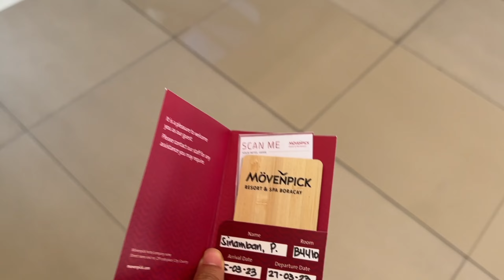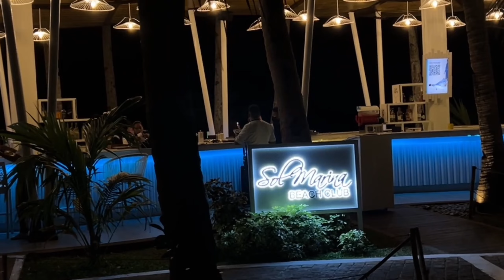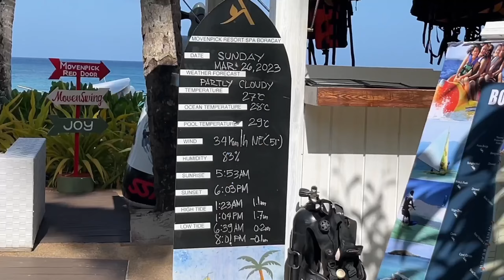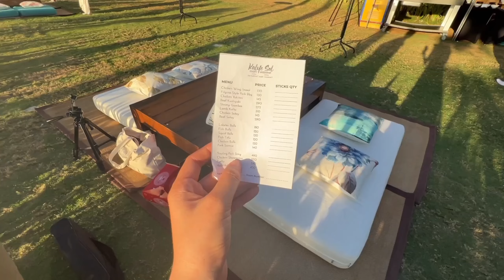Living Alone in the Phippines: Chasing sunsets and growing up 🌅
Hello! How are you guys? Hope you're doing well.. It's been a while since I uploaded, just wanna thank you all for the support. My heart is melting...  🤍

In this vlog, I'm taking with me to my first flight ever.. Not gonna lie, I was freaking nervous at first, but it was such an experience! Hehehe. There were so many things I discovered about myself during this trip. Hoping for more soon! (traveling is suchhhhhh a luxury pleaaaaase hahaha)